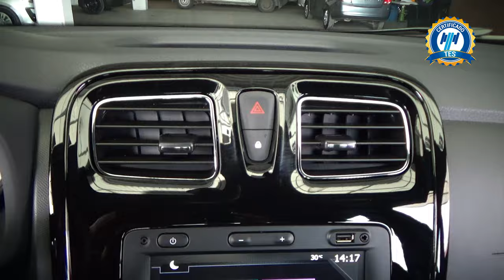Renault / Logan / 2023 - 26089